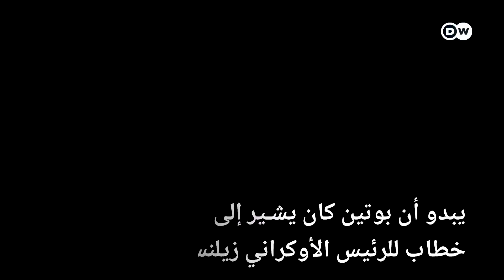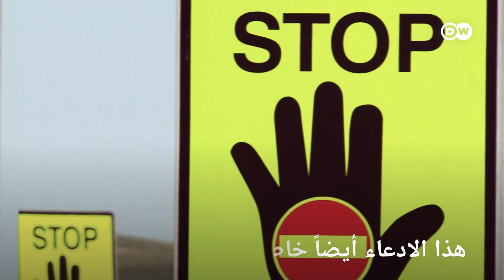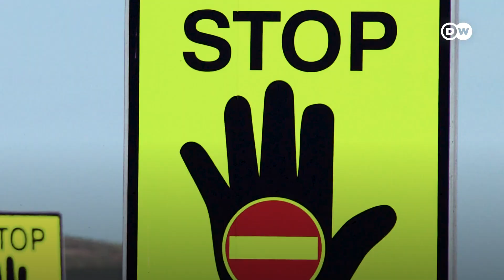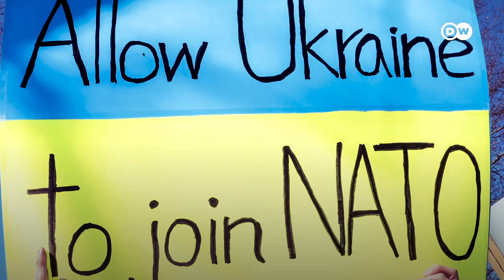هل مزاعم بوتين بغزو أوكرانيا صحيحة؟ فريق الموقع يتحقق | تقرير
يوجه بوتين اتهامات خطيرة لأوكرانيا والغرب، يريد من خلالها تبرير غزو أوكرانيا. فما هي مزاعمه؟ وهي هل صحيحة؟ DW تتحقق منها بالتفصيل!